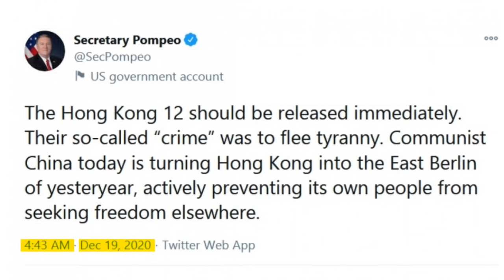【華哥好瘋show】蓬佩奧失眠，半夜又插中國／特朗普煞停政權移交，想政變?／香港＝東柏林？／片尾附醫治｢關心中國症候群｣藥方